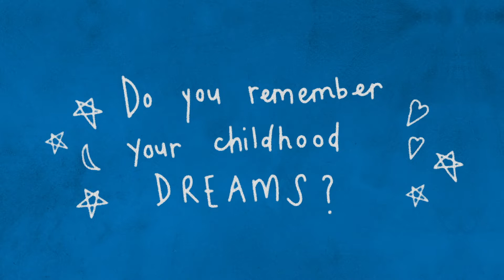Ben Stiller learns the dreams of an 8-year-old Syrian refugee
UNHCR Goodwill Ambassador Ben Stiller visited Lebanon in March 2019, spending time with Syrian refugees and host communities. He met 8-year-old Syrian refugee Razan, who shared her aspirations for a better future back in her homeland. She lives in poverty and often misses school, but like children everywhere, Razan still has hopes and dreams.

Ben and Razan remind us that we all once had childhood dreams, and every young person should have the chance to realise them.